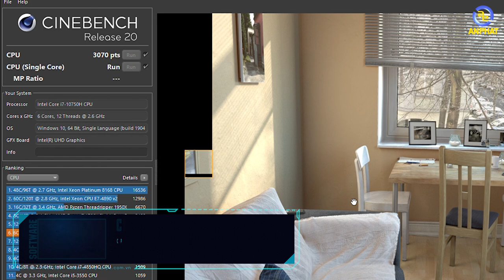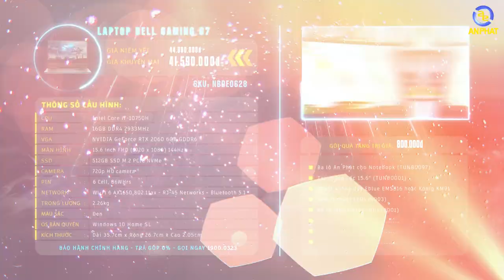Đánh giá Dell Gaming G7 - Dell Gaming G đã đáng mua hơn rồi !! | An Phat PC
CẤU HÌNH:
✔️ CPU: Intel Core i7-10750H (2.60GHz upto 5.00GHz, 12MB)
✔️ RAM: 16GB (2x8GB) DDR4 2933MHz
✔️ Ổ cứng: 512GB SSD M.2 PCIe NVMe
✔️ VGA: NVIDIA(R) GeForce RTX 2060 6GB GDDR6
✔️ Màn hình: 15.6 inch FHD (1920 x 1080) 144Hz
✔️ Pin: 6 Cell, 86WHrs
✔️ Cân nặng: 2.26 kg
✔️ Màu sắc: Đen
✔️ Tính năng: Bảo mật vân tay, đèn nền bàn phím
✔️ OS: Windows 10 HomePlus SL
🏢 Showroom 1: 49 Thái Hà - Đống Đa - Hà Nội
🏢 Showroom 2: 151 Lê Thanh Nghị - Hai Bà Trưng - Hà Nội
🏢 Showroom 3: 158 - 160 Lý Thường Kiệt - Quận 10 - TPHCM
🏢 Showroom 4: 84T/14 Trần Đình Xu - P. Cô Giang - Q. 1 - TPHCM
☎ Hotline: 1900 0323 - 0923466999